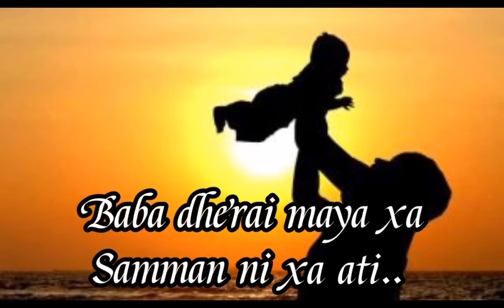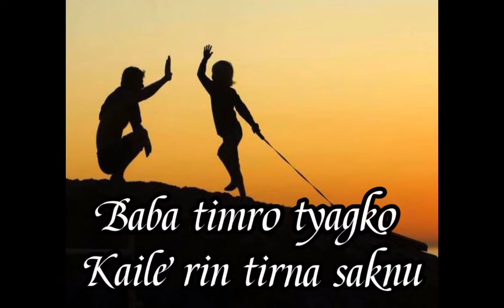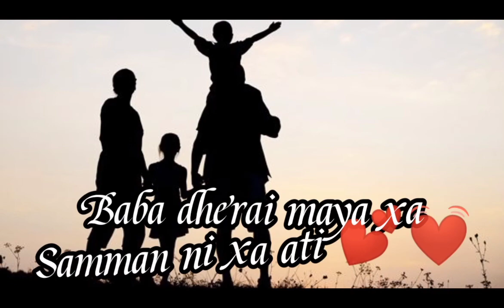Baba song (Father's Day special)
It's not that good but... 😊😅😍💓Fathersdayspecial